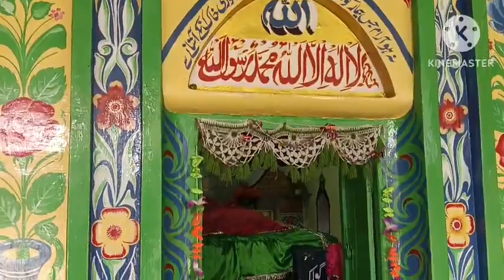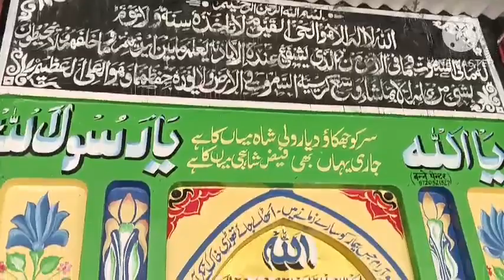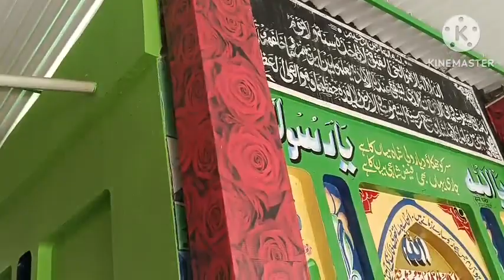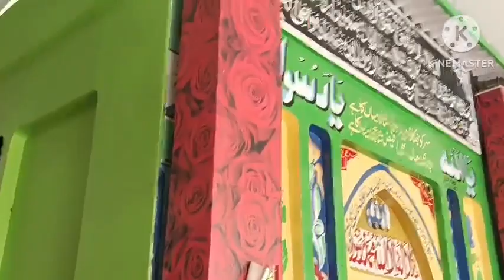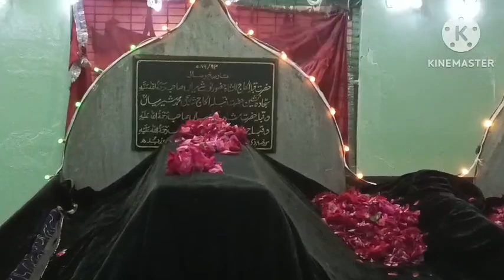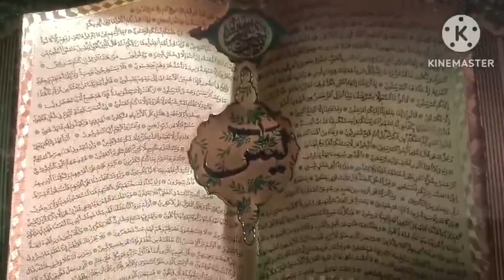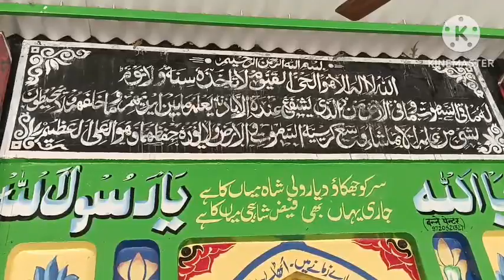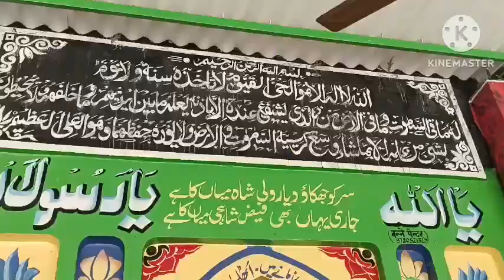sabse behtarin Islam kya hai har Musalman jarur dekhen By Sayyed aminul Qadri